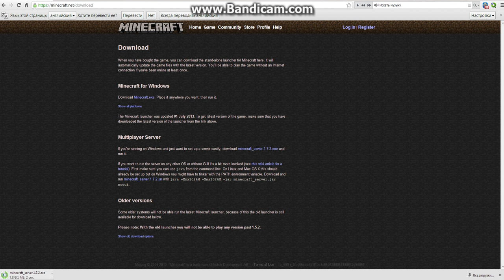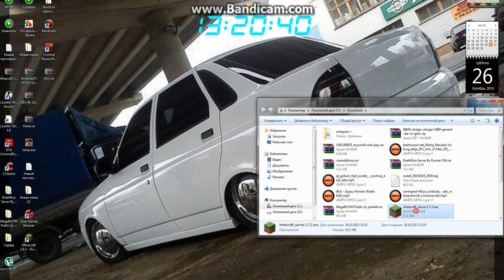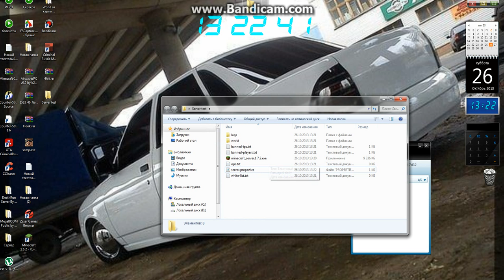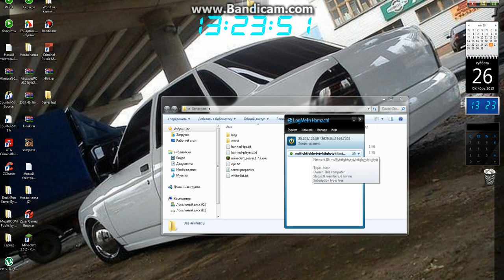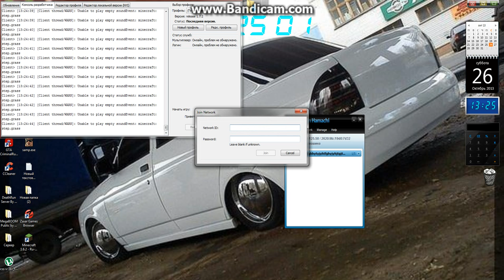Как создать свой сервер на minecraft 1.7.2 через Hamachi? Легко!